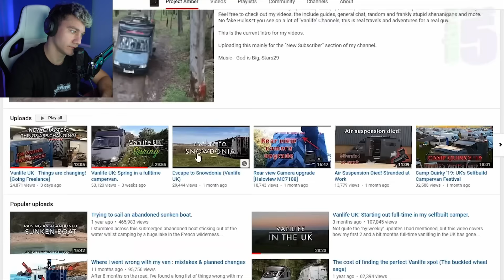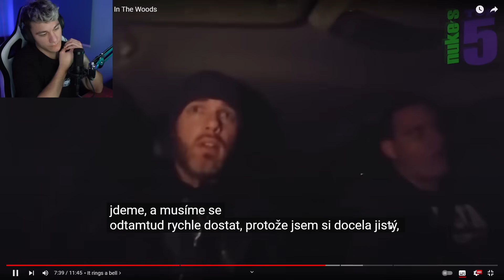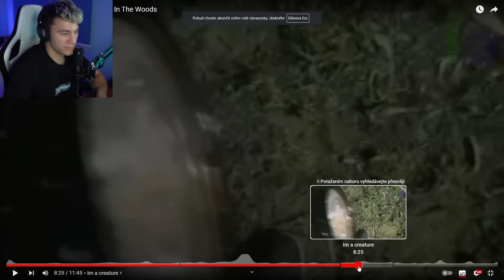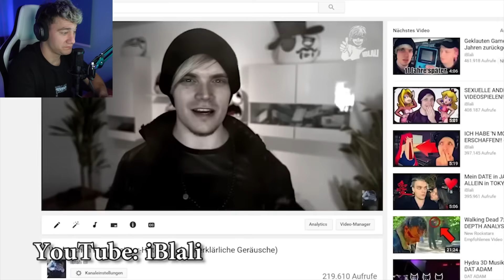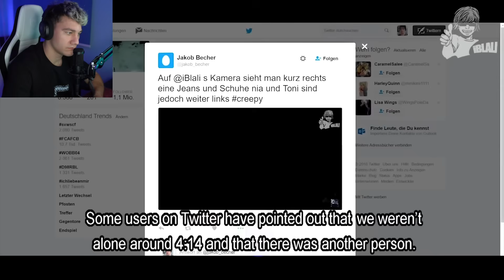5 DĚSIVÝCH VĚCÍ ZACHYCENÝCH KAMEROU V LESE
KANÁL ► @NukesTop5